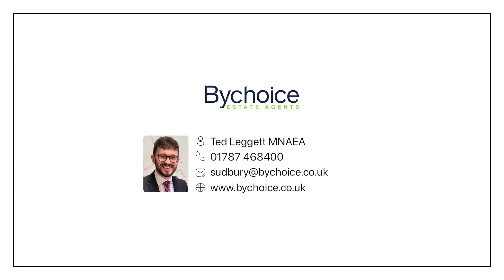Kilby Way, Great Cornard